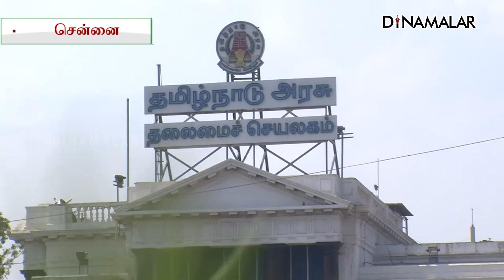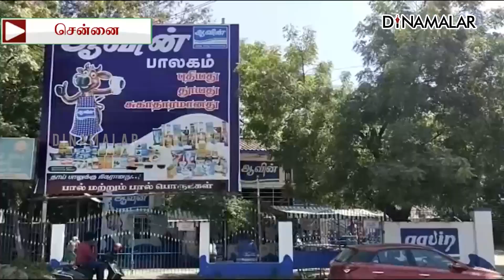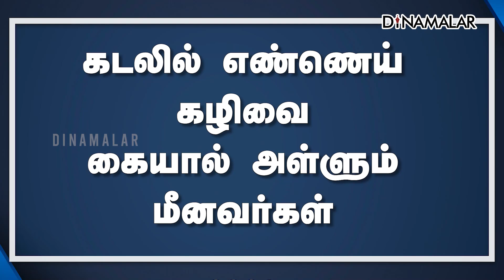செய்தி சுருக்கம் | 08 PM | 13-12-2023 | Short News Round Up | Dinamalar